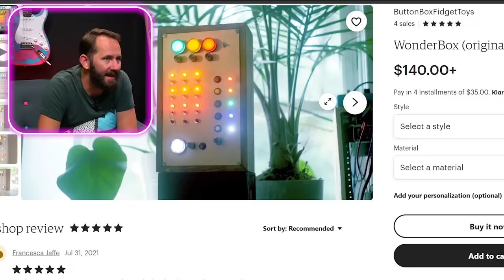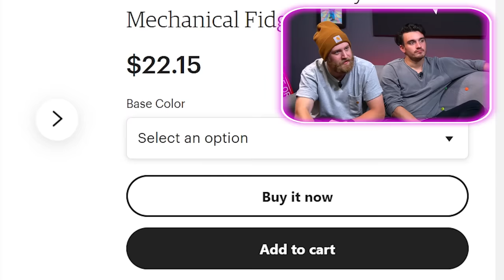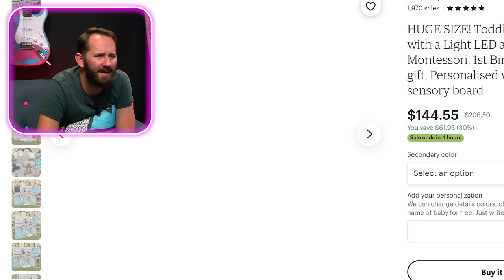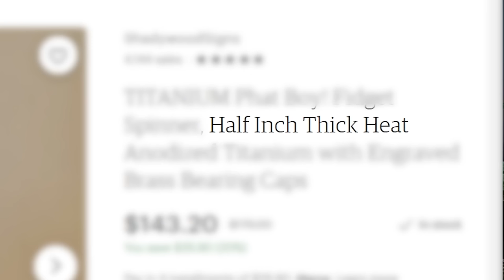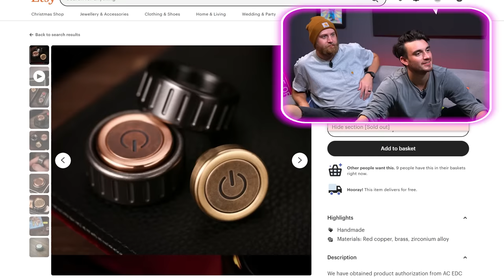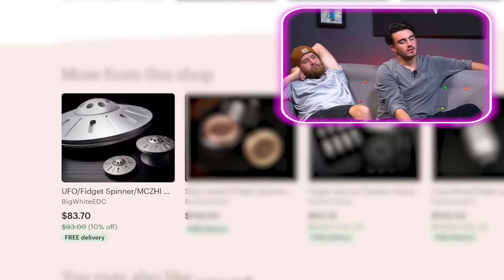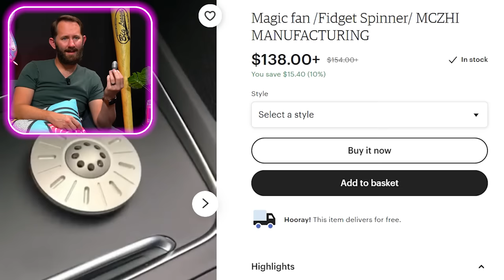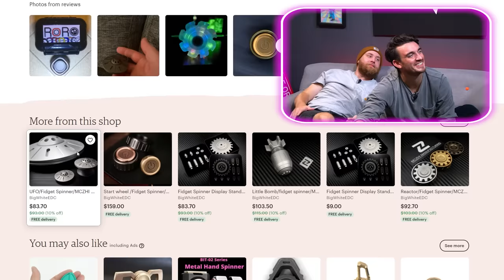10 of the Most EXTREME Fidget Toys We Found Online!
Its time for some more satisfying fidget toys, but this time they are EXTREME. We spent over $1000 dollars on custom fidget toys that we found online to see what fidget toys would bring us the ultimate satisfaction. Which one did it for you?!